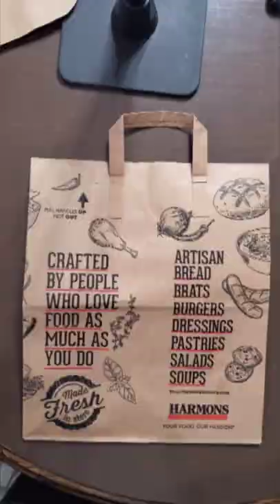Upcycle Thrifted Sweater to Christmas Stocking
On this channel, I thrift, flip, craft, and upcycle. I'm always looking for a new project.

(I did this particular upcycle before I had this channel, so the video is actually on my family channel.)